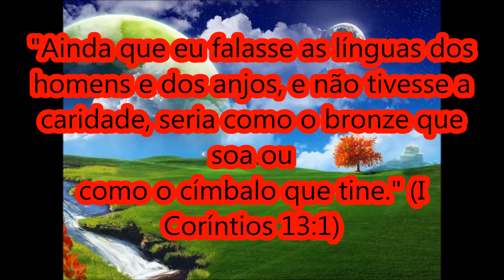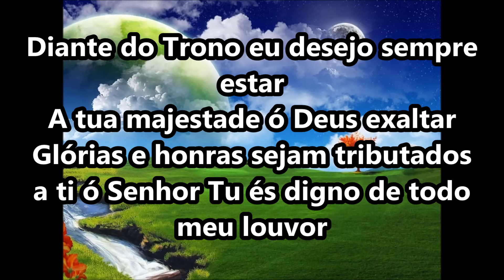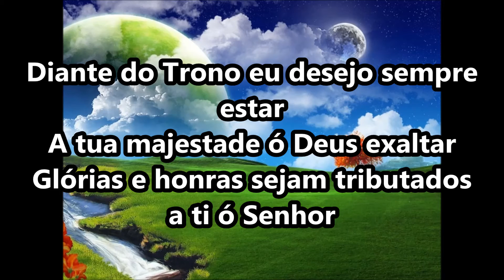Em Tua Presença Andrea Fontes Voz e Letra